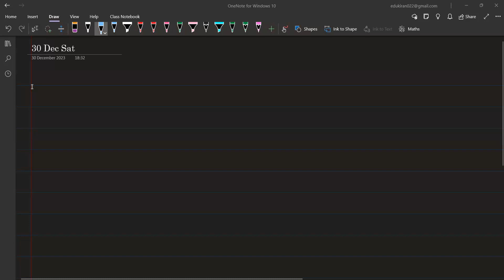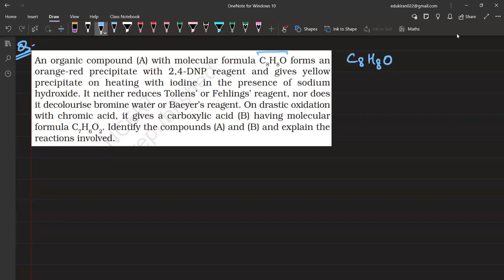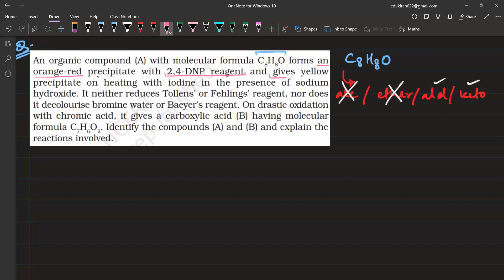Learnivio | Chemistry Lect 12th C5 30-12-2023